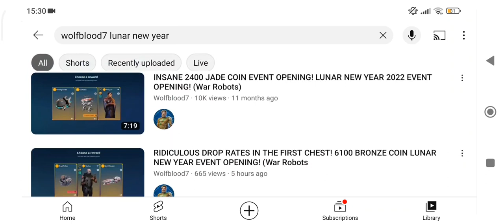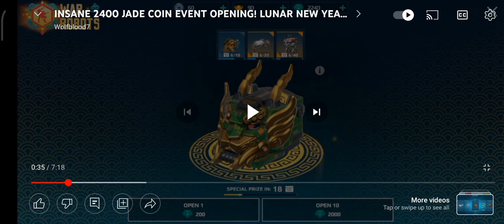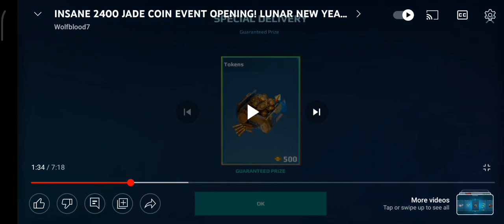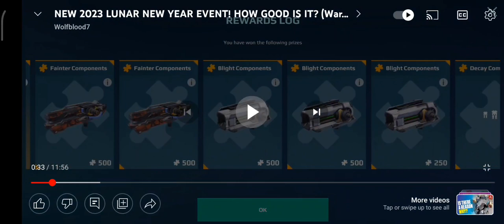LUNAR NEW YEAR EVENTS 2022 VS 2023! HOW MUCH HAS THE GAME CHANGED? (War Robots)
In this video I compared the Lunar New year event from 2022 to the 2023 one.

It was really interesting to see how the game has changed over 1 year.